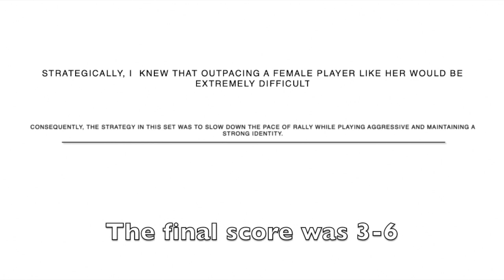Anthony Moukarzel vs. Ons Jabeur - Match Play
Anthony Moukarzel
Fall 2024